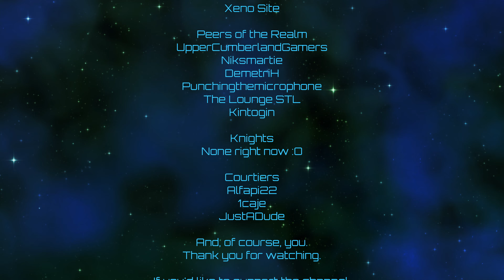Manor Lords | Learning The Ropes | Episode 59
Expansion!